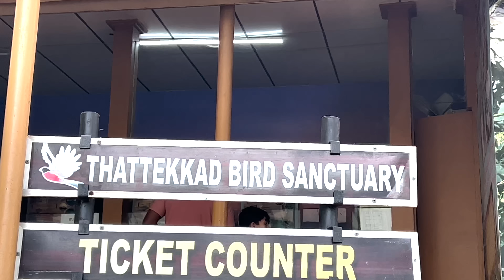തട്ടേക്കാട് ഫോറെസ്റ് വാച്ച് ടവറിൽ ഫാമിലി ആയി ഒരു ദിവസം thataekad forest stay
Just a short drive from Cochin - 2 hours - is the Dr.Salim Ali's Bird Sanctury - Thattakad.
We stayed at the ''watch tower''. It is a three storied concrete structure with the guest room on the top floor. Fantastic location surrounded by forest and a lake in front. There is no electricity but there are solar lamps.

The watch tower is 2 kms inside the park. The trek was very good. We were also watching out for elephants as there was news that elephants were around. So that pumped up the excitement.
The watch tower is protected by an electric fense which is switched on in case of elephants straying close to the tower. The beauty of the tower is the lack of comforts. Though the bed, sheets & toilet were clean and neat.

We enjoyed hearing the sounds of the jungle. and with the help of our experienced guide mr gigi we spend a lot of time identifying the birds from their calls.

The variety of bird species we saw were diverse. However the Grey Malabar Hornbill, Baza & Ceylon Frogmouth were unique. In the morning our guide took us for a 2 to 3 hour trek which was great. More than 20 varieties of birds were seen. Food was arranged by the guide from the canteen at the entrance of the park.

This is a must visit site for bird lovers and staying at this watch tower completes the experience. Recommended stay is minimum 1 night. Not adviseable if u have kids accompanying you. Lack of TV makes the stay more attractive to genuine nature lovers.

You have to contact the park/forest department for the booking. It is very reasonable in cost. Food to be arranged at the entrance of the park or through the guide allocated by the park.